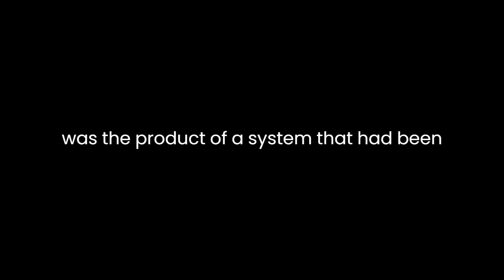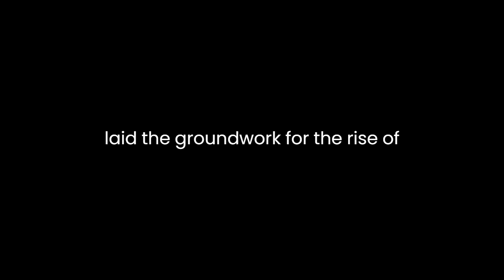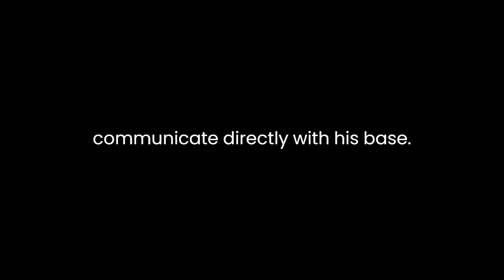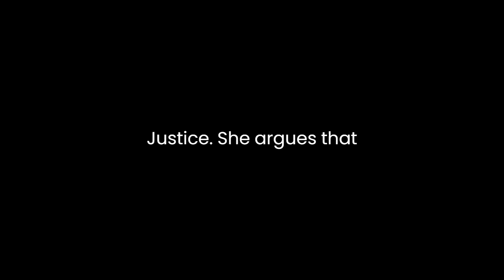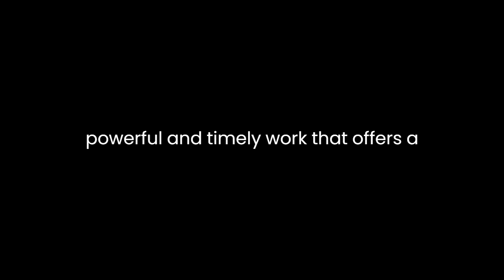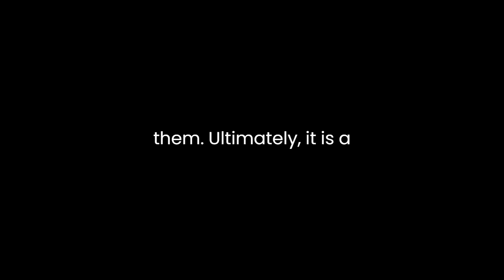"Hiding in Plain Sight" By Sarah Kendzior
"Hiding in Plain Sight: The Invention of Donald Trump and the Erosion of America" by Sarah Kendzior is a compelling and thought-provoking exploration of the rise of Donald Trump and its implications for American democracy. Kendzior, a respected journalist and scholar, offers a comprehensive analysis of how Trump's ascent to power was not a sudden occurrence but the result of longstanding structural problems within the United States. In this literary work, Kendzior skillfully weaves together historical context, political analysis, and personal narratives to shed light on the erosion of America's democratic norms.One of the central arguments Kendzior presents in her book is the idea that Donald Trump did not emerge out of nowhere; rather, he was the product of a system that had been deteriorating for decades. She traces this erosion of American democracy back to the Reagan era, arguing that the deregulation and neoliberal policies implemented during that time laid the groundwork for the rise of Trump. Kendzior contends that these policies led to economic inequality, the gutting of social safety nets, and the erosion of trust in government institutions, all of which created a fertile ground for a populist outsider like Trump to exploit.Kendzior's writing is both analytical and deeply personal. She draws on her experiences living and working in the heartland of America, particularly in the post-industrial city of St. Louis, to illustrate the real-world consequences of these policies. Through the stories of struggling communities, declining industries, and the impact of economic precarity on individuals and families, Kendzior paints a vivid picture of the human toll of America's systemic problems.Moreover, Kendzior delves into the role of the media and social media in the creation of the Trump phenomenon. She argues that the 24-hour news cycle and the rise of social media platforms allowed Trump to bypass traditional gatekeepers and communicate directly with his base. This, she contends, enabled him to cultivate a cult of personality and disseminate disinformation unchecked, further undermining the foundations of American democracy. Kendzior's analysis of the media landscape is incisive, highlighting the ways in which the profit motive and the quest for ratings have contributed to the erosion of journalistic integrity.One of the most compelling aspects of Kendzior's book is her examination of the tactics and strategies employed by Trump and his associates. She explores how Trump's team, including figures like Steve Bannon and Roger Stone, harnessed the power of spectacle and controversy to dominate the political discourse. Kendzior argues that Trump's use of social media, his mastery of reality television, and his willingness to embrace conspiracy theories all played a crucial role in his rise to power. She contends that these tactics were not accidental but were part of a deliberate strategy to distract, divide, and manipulate the American public.Kendzior also delves into the dark underbelly of Trump's presidency, including his attacks on the rule of law and his efforts to undermine institutions like the FBI and the Department of Justice. She argues that Trump's disregard for democratic norms and his willingness to use his presidential power for personal gain posed a significant threat to the foundations of American democracy. Her analysis of Trump's interactions with foreign governments, particularly Russia, raises troubling questions about the integrity of the electoral process.Throughout the book, Kendzior's prose is sharp and unflinching. She does not shy away from the gravity of the challenges facing America, and her writing is infused with a sense of urgency. Her passion for defending democratic principles and the well-being of the American people is palpable on every page.In conclusion, "Hiding in Plain Sight" is a powerful and timely work that offers a comprehensive analysis of the factors that led to the rise of Donald Trump and the erosion of American democracy. Kendzior's blend of historical context, personal narratives, and political analysis makes for a compelling and engaging read. Her book serves as a stark warning about the fragility of democratic institutions and the importance of vigilance in defending them. Ultimately, it is a call to action for all citizens who care about the future of their country.